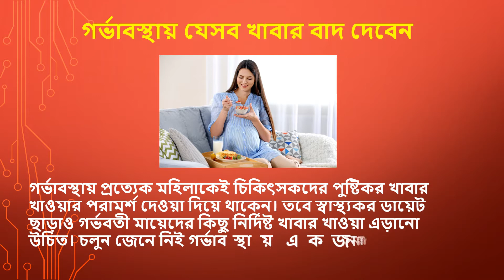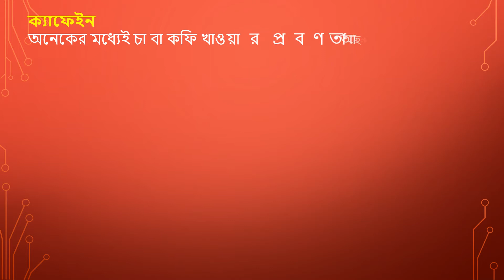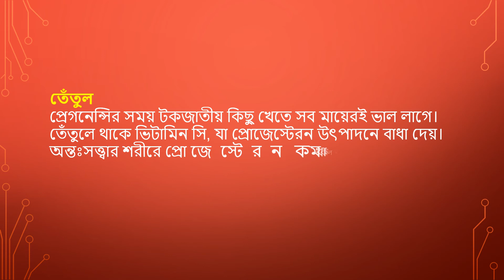গর্ভাবস্থায় যেসব খাবার বাদ দেবেন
গর্ভাবস্থায় প্রত্যেক মহিলাকেই চিকিৎসকদের পুষ্টিকর খাবার খাওয়ার পরামর্শ দেওয়া দিয়ে থাকেন। তবে স্বাস্থ্যকর ডায়েট ছাড়াও গর্ভবতী মায়েদের কিছু নির্দিষ্ট খাবার খাওয়া এড়ানো উচিত। চলুন জেনে নিই গর্ভাবস্থায় একজন নারীর কোন খাবারগুলো এড়িয়ে চলা উচিৎ।